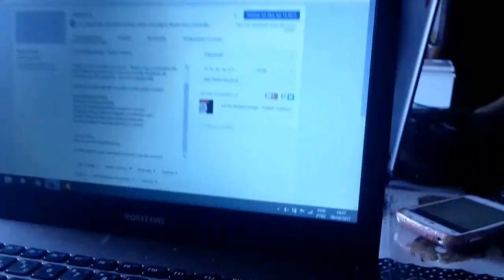DIÁRIO DA VIAJEM #1 - Hellen Cardoso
▬▬▬▬▬▬▬▬▬▬▬ஜ۩۞۩ஜ▬▬▬▬▬▬▬▬▬▬▬▬▬
▓▓▓▒▒▒░░░ LEIA A DESCRIÇÃO DO VÍDEO ░░░▒▒▒▓▓▓
▬▬▬▬▬▬▬▬▬▬▬ஜ۩۞۩ஜ▬▬▬▬▬▬▬▬▬▬▬▬▬
No vídeo de hj mostrei um pouco do meu dia e uma janta muito deliciosa na casa da minha Madrinha. juntamos eu e meus primos. bagunça total kkkkk Meu primo dançou o Michael Jackson .kkkkk muito engraçado...confiram só kkkkk

Snap:hellencardooso6
Musical.ly:Hellencardoso6

ESPERO MUITO QUE TENHAM GOSTADO UM BEIJOOO!